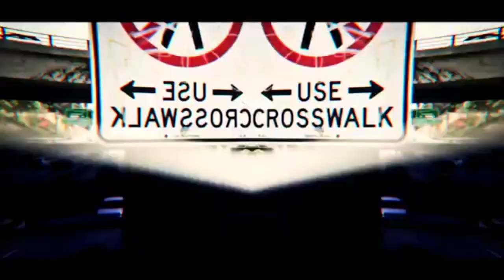SKELETON OF COLOR (Music Video)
🖤MONO🖤
Hope you Enjoy! If you did please give us a thumbs up 👍.

Artist : BUTCH LOOSiN from LA 💀🔥💀